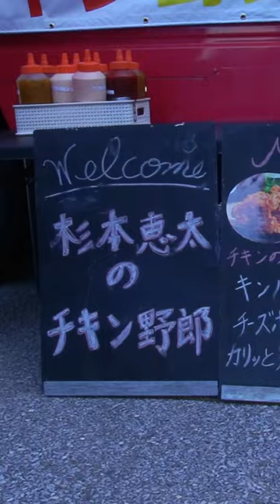杉本恵太が豊田スタジアムに帰ってくるパート2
杉本恵太がサポータのみなさんと交流がしたい！
キッチンカーで豊田スタジアムに登場します！
握手や写真も大歓迎!!3/18日は、ぜひ遊びに来てください